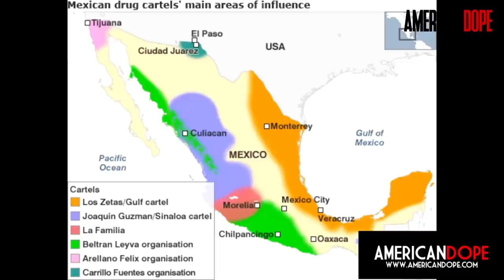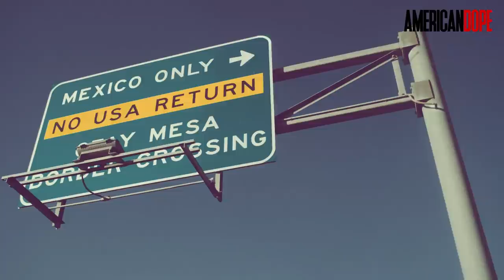White Boy Narco & Black Memphis G Make Billions on Dope [Al Profit Documentary]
The year is 1992 the place Laredo Texas. A high school football player is just graduating not only from high school but from selling dime bags into working with the Beltrán Leyva brothers... who had a huge operation along the Mexican border near Laredo.  His name was Edgar Villarreal but he was already becoming better known by a high school nickname "El Ken" the Ken Doll or, eventually... "la Barbie" The Barbie.